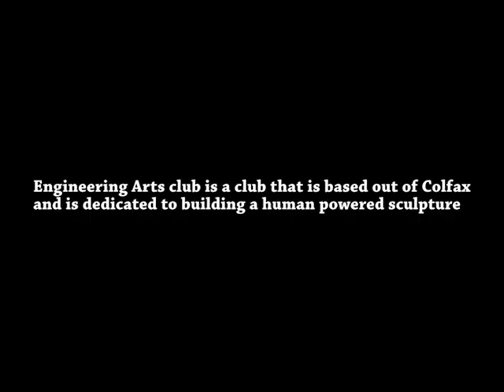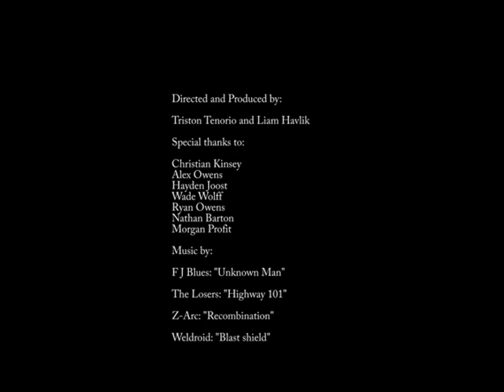4 the Glory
A Documentary about Colfax High School preparing and going to the Kinetic Grand Championship up in Humboldt County.